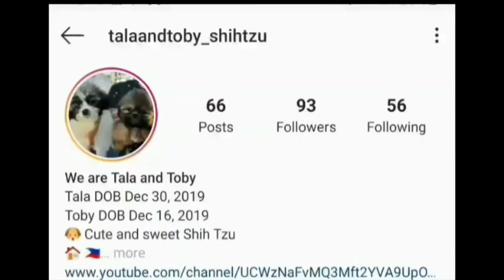Dogs Vlog: Playtime with Tala and Toby 2.0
Video clips of our play time moments with Tala And Toby 😀 Enjoy 🐶